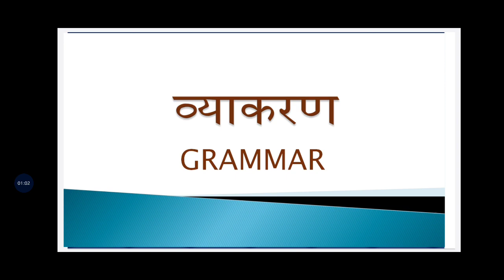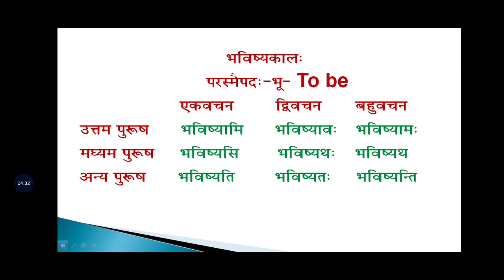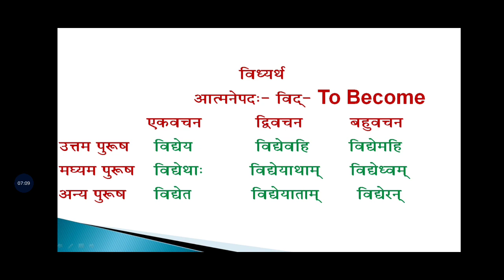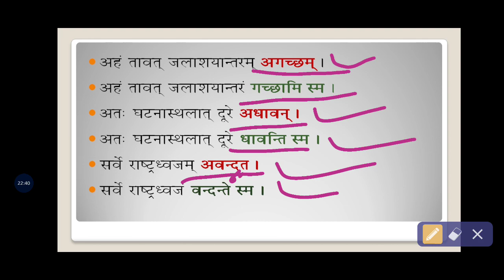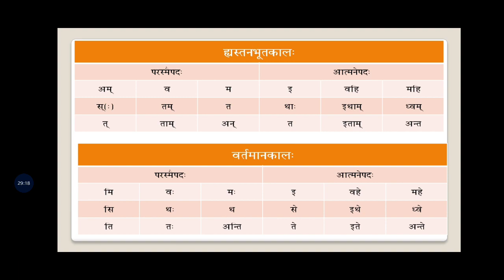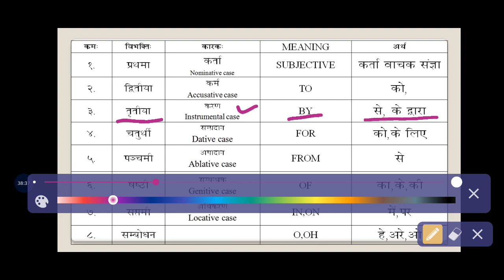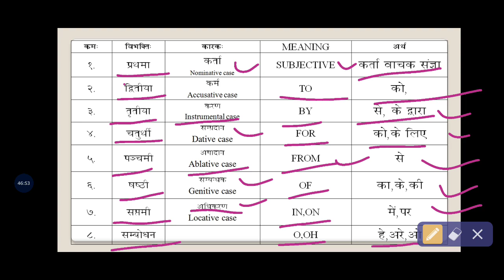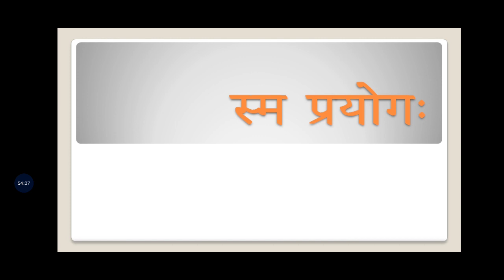SANSKRIT GRAMMAR REVISION-14